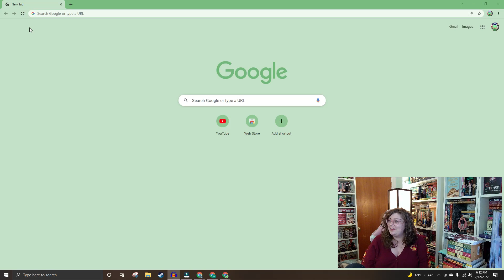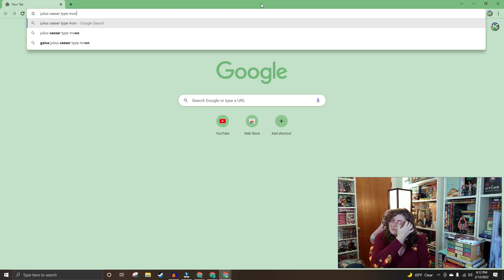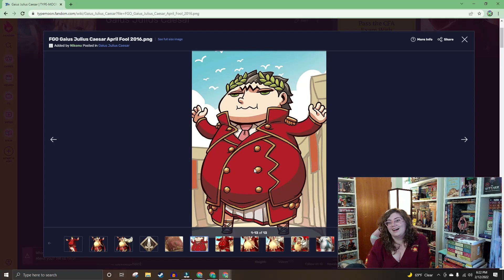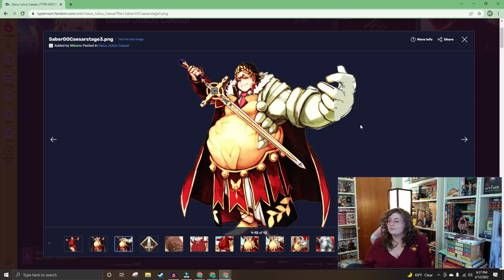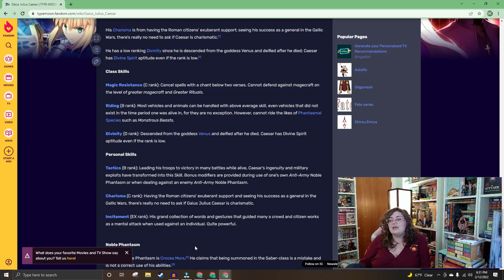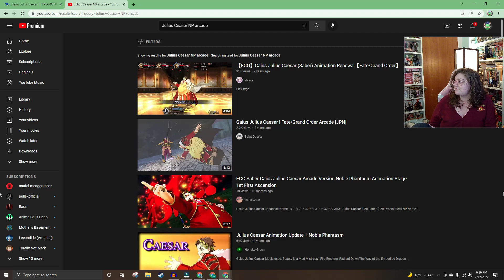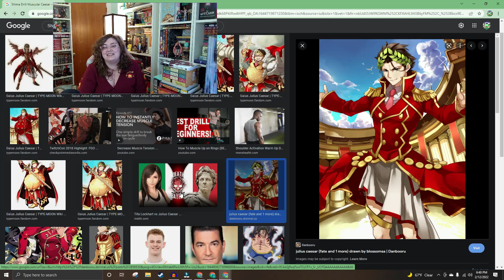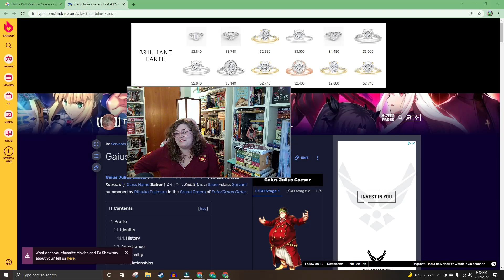Sekhie Reacts to Fate: Gaius Julius Caesar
Er Tu Brute!